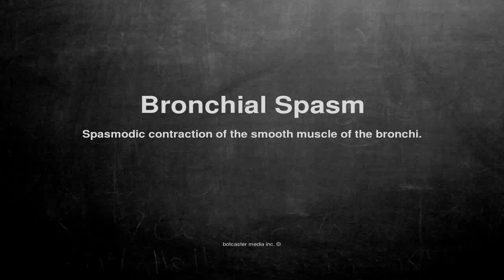Medical vocabulary: What does Bronchial Spasm mean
What does Bronchial Spasm mean in English?